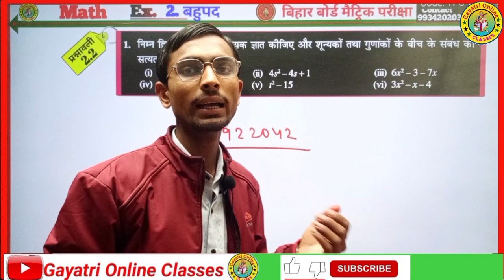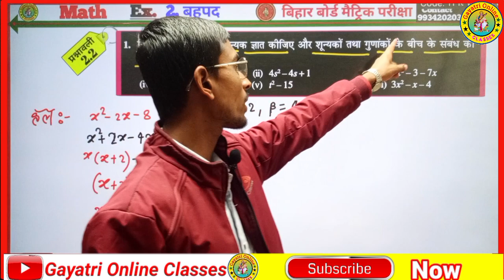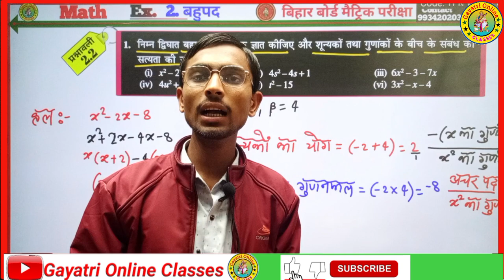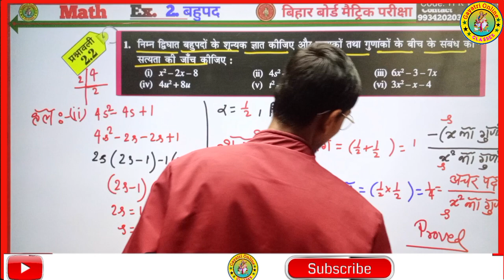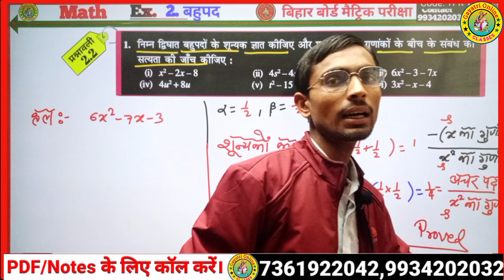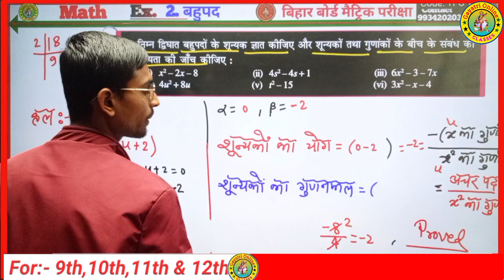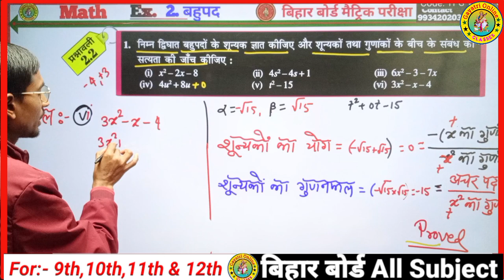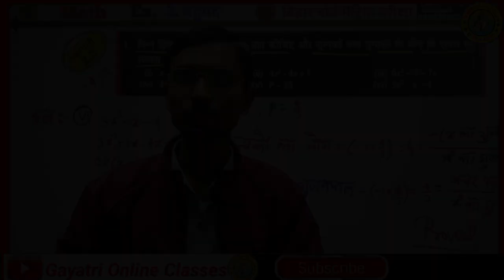कक्षा-10 प्रश्नावली-2.2 (प्रश्न-01) | बहुपद (Polynomial) | Class-10th Maths Part-2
प्रश्नावली-2.2 (प्रश्न-01) | बहुपद (Polynomial) | Class-10th Maths Part-2
कक्षा-10 प्रश्नावली-2.1 बहुपद (परिचय एवं प्रश्नोत्तर) maths by R.K. Sir NCERT Class - X, L-1
1. Math most Important Question Board Exam 2025
2. Class 10th math vvi Question objectives
3. Class 10th math imp Question
4.Bahupad class 10th Important Question
6.Board exam 2025 most Important question
7. Bihar Board class 10th math vvi Question

 Gayatri online classes में आपका स्वागत है।हमारी संस्था बिहार बोर्ड मैट्रिक और इंटर के छात्र- छात्राओं को गुणवतापूर्ण शिक्षा उपलब्ध कराने के लिए प्रतिबद्ध है।